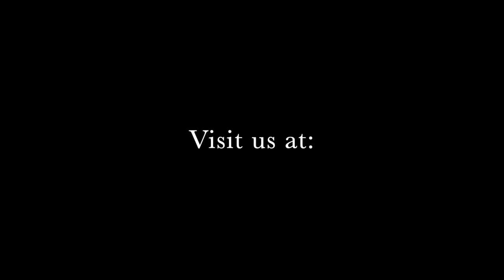Freud and the Frankfurt School, with Rudolf J. Siebert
In this video, Dr. Rudolf J. Siebert discusses with Dr. Dustin J. Byrd the role of Sigmund Freud's psychoanalysis within the Institute for Social Research, also known as the "Frankfurt School." Along side of the discussion on Freud, are also questions concerning the use of Freud's work by Erich Fromm, Herbert Marcuse, as well as how Freud relates to Karl Marx, and Arthur Schopenhauer.